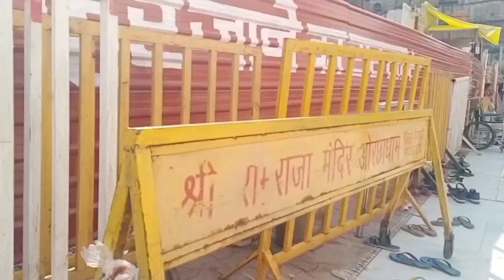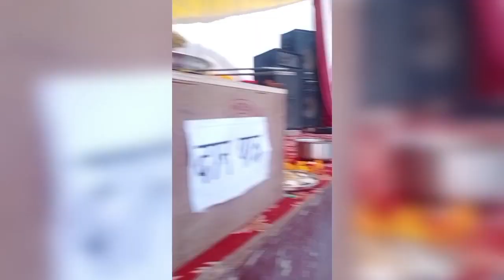सुबह-सुबह गए माता के दर्शन करने 🙏🙏 l Rc Vlog :-)